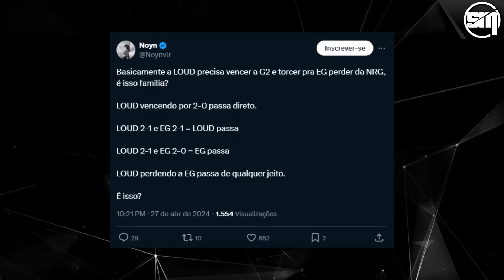LOUD AMASSA A SENTINELS E CONSEGUE PRIMEIRA VITÓRIA NO VCT AMÉRICAS - MIBR PERDE E FICA SEM CHANCES